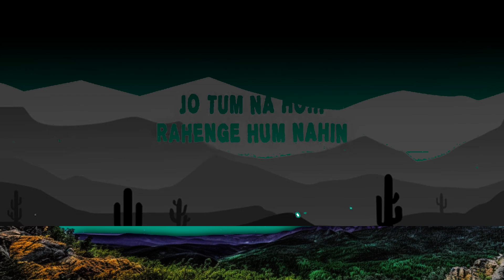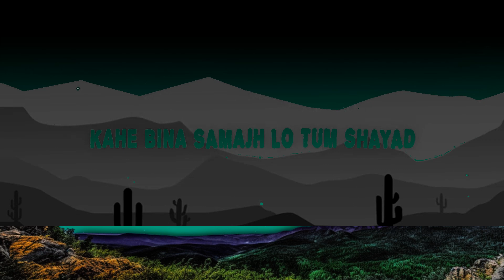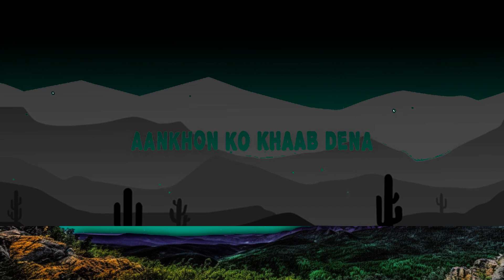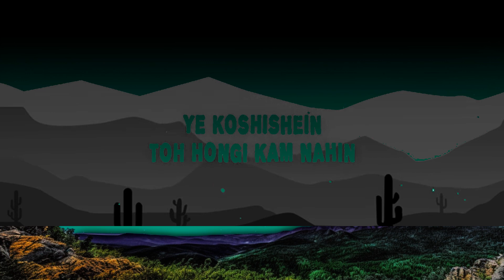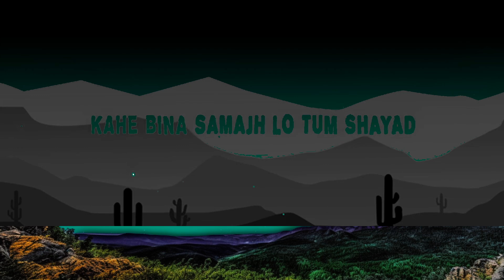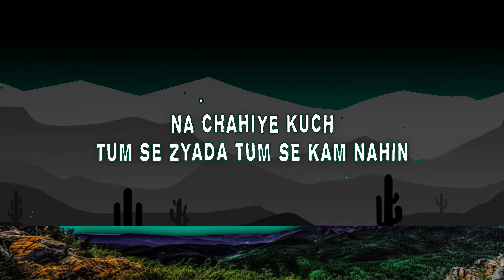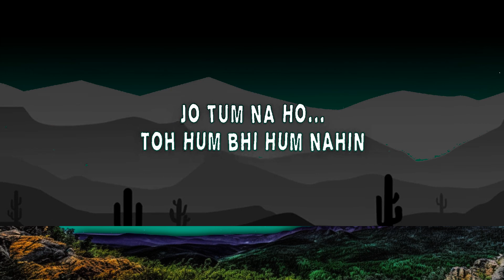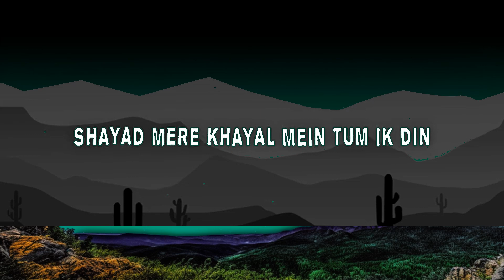Arijit Singh, Pritam - Shayad (Lyrics) (From "Love Aaj Kal") | The World Of Music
Lyrics:

Shayad kabhi na kehe sakoon main tumko
Milo mujhe kahin pe ghum shayad

Na chahiye kuch tum se zyada tum se kam nahin